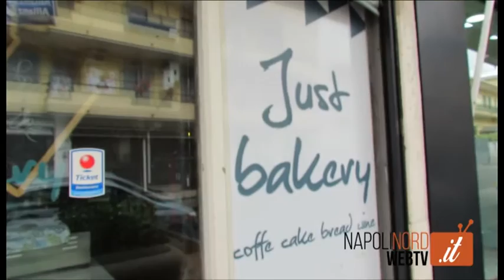GIUGLIANO, FURTO AL BAR JUST BAKERY